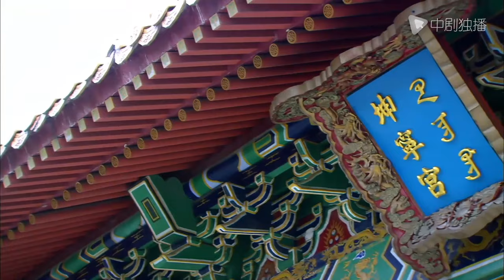[ENG SUB]Royal Romantic - EP 51 (Hou Mengyao, Gao Yunxiang) | Chinese historical drama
►Synopsis:
Urban girl Gu Qianmo was influenced by her younger brother Gu Liaole and her boyfriend Liang Yuhan, and joined the team of "Kaowan Clan", hoping to use the public examination to win her own happy future. In the days of preparing for the public examination, she saw her boyfriend do everything she could to climb up to Liu Mengjie's high-ranking official mother, and the relationship between the two gradually drifted away. At the same time, Luo Xiaochun, a well-off family member, appeared in the life of the Qianmo due to a car accident, and his silent waiting moved the Qianmo greatly. After experiencing a series of spiritual baptisms such as the betrayal of her boyfriend, the rescue of her mother, and the growth of her younger brother, Qianmo finally understood that doing anything requires a strong sense of responsibility and a sense of serving the people. For the test bowl, she has more self-examination and repeatedly asked herself: are you ready to serve the people? Through her hard work, she became a good civil servant serving the people and reaped the happiness she expected: walking with Luo Xiaochun, who has been waiting warmly by her side.